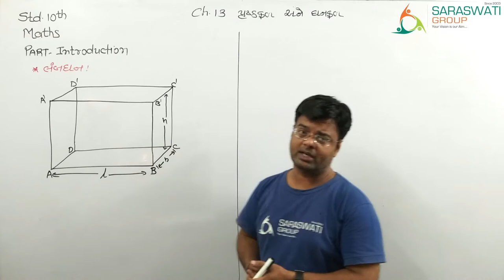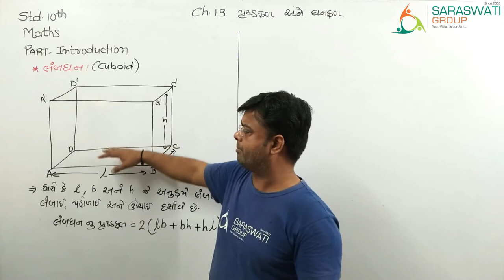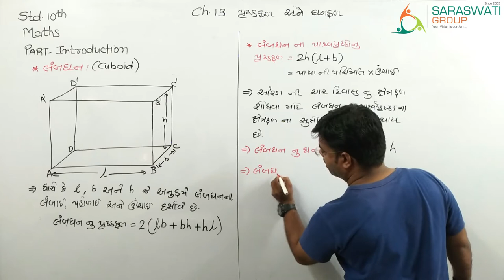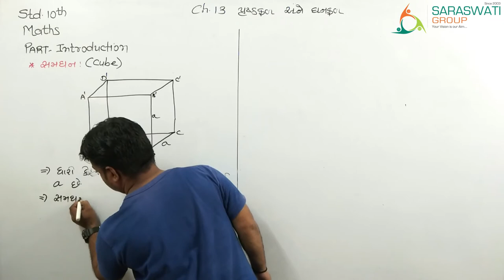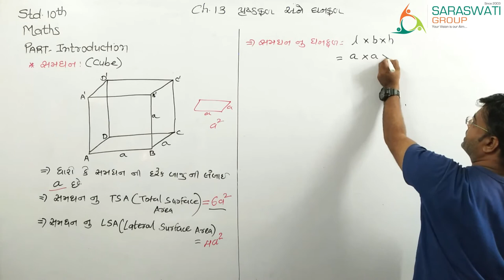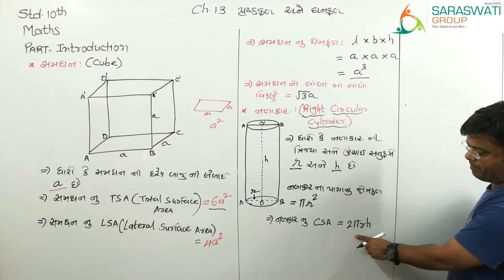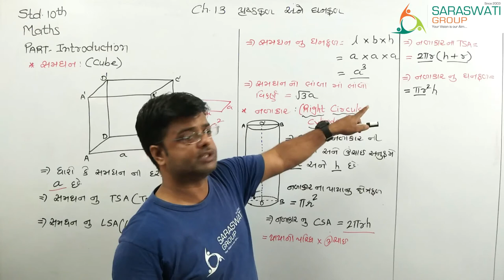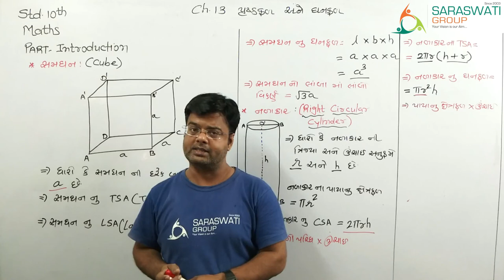MATHS STD 10 CH 13 SURFACE AND VOLUMES PART INTRODUCTION GUJARATI MEDIUM